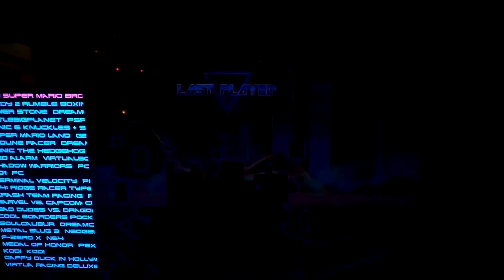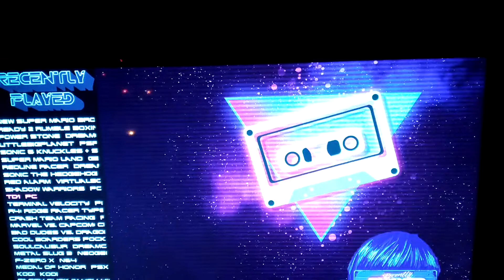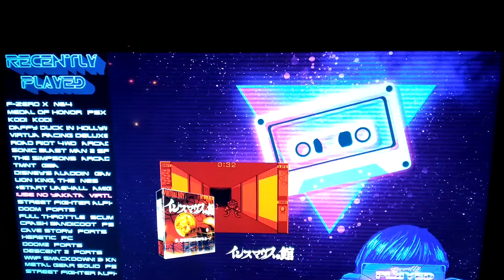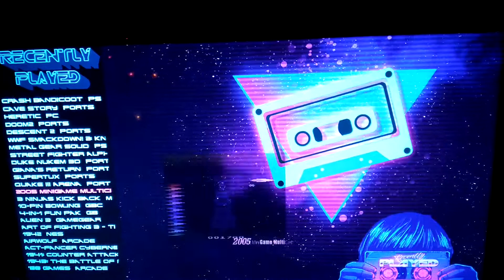Raspberry ordenador y retro consola 2/2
Una pasada